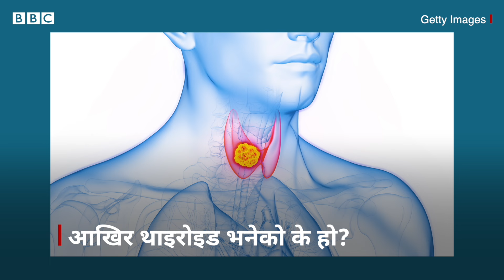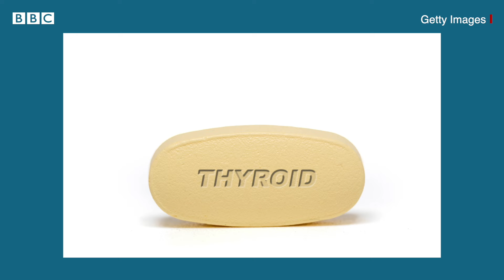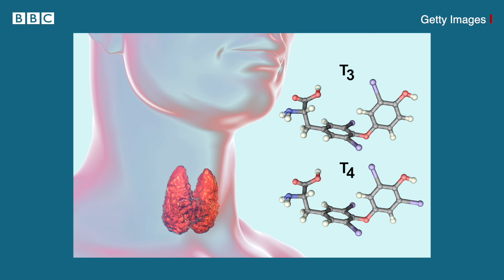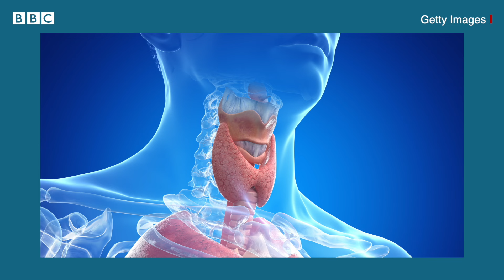Thyroid in women: थाइरोइडको समस्याबारे तपाईँले थाहा पाउनुपर्ने कुरा - BBC Nepali Sewa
नेपालमा थाइरोइडका बिरामीमध्ये ९० प्रतिशत जति महिला र १० प्रतिशत जति मात्र पुरुष रहेका चिकित्सकहरू बताउँछन्।

पुरुषभन्दा महिलाहरूलाई किन थाइरोइडसम्बन्धी समस्या धेरै हुन्छ?

धेरै महिलाहरूले महिनावारी र गर्भावस्थामा थाइरोइडले कस्तो असर पार्छ भनेर जिज्ञासा पनि राख्ने गरेको स्वास्थ्यकर्मी बताउँछन्।

थाइरोइडको गर्भावस्थासँग के सम्बन्ध छ र थाइरोइडको बारेमा जान्नैपर्ने कुरा अरू के हुन् भन्ने थाहा पाउन यो भिडिओ हेर्नुहोस्।

भिडिओ स्टोरी : सृजना श्रेष्ठ